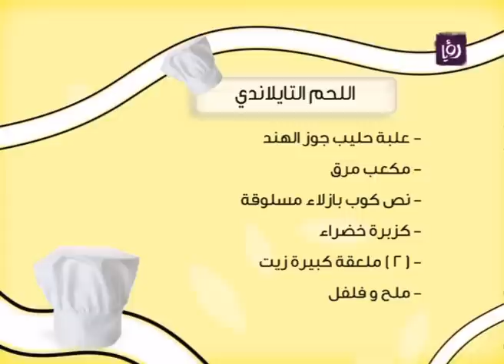الشيف غادة التلي تطبخ اللحم التايلاندي - رؤيا | Roya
من خلال مطبخ دنيا يا دنيا الشيف غادة التلي تطبخ اللحم التايلاندي